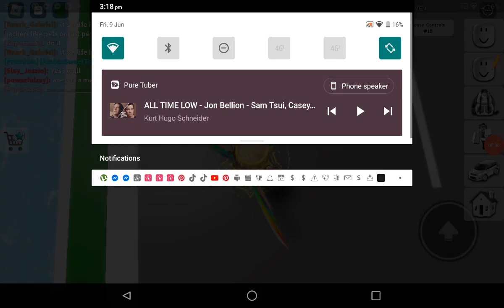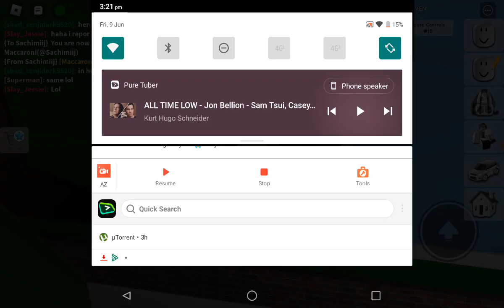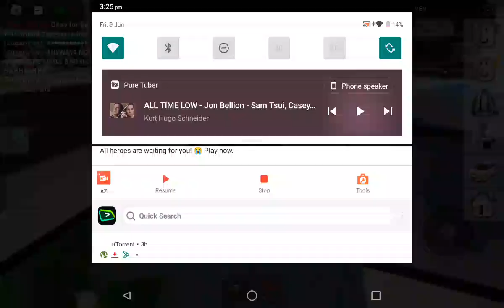I thought he was agirl I really want a girl in Roblox I'm just single